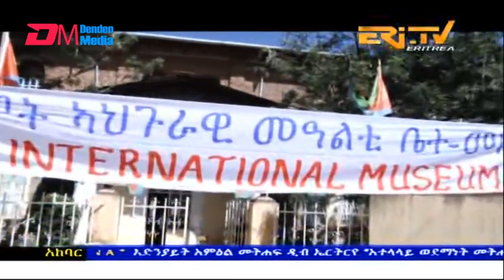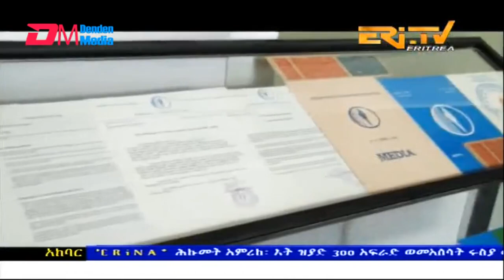News in Tigre for May 21, 2023 - ERi-TV, Eritrea